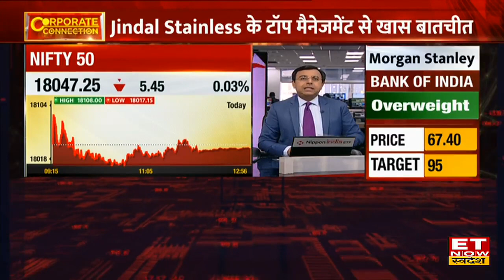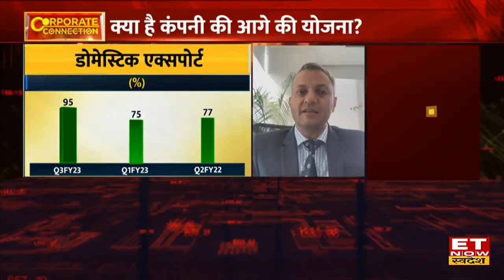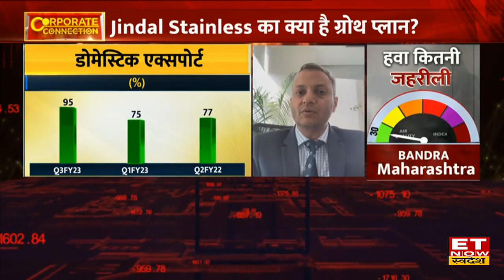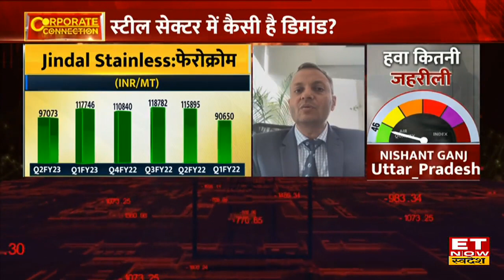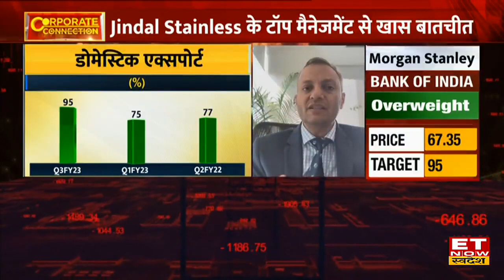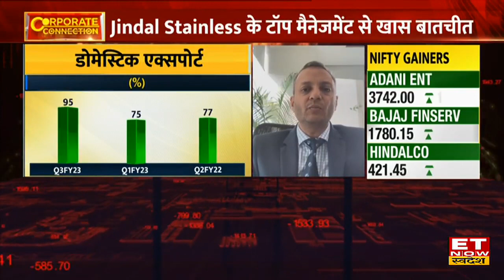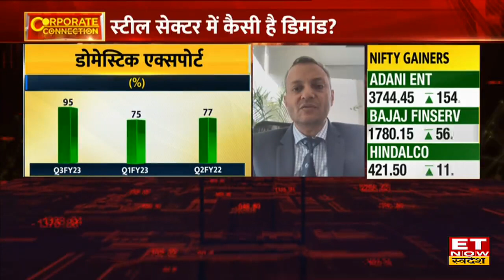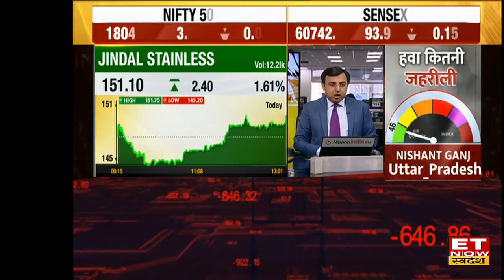Jindal Stainless के Q2 Results, डिमांड और सप्लाई पर CFO Anurag Mantri का Outlook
Corporate Communication में आज Company की Investment और Finance से जुड़ी सभी जानकारियों के साथ मौजूद हैं Jindal Stainless के CFO Anurag Mantri, ET Now Swadesh के साथ Exclusive बातचीत में Anurag Mantri ने कंपनी के Q2 Results, Profit एंड Loss, Future Target  और  Demand Environment में सुधार की बात कही , इसके आलावा Anurag Mantri ने Steel Sector पर अपना डिमांड दिया।
👉Steel सेक्टर में कैसी है डिमांड?
👉Jindal Stainless का क्या है ग्रोथ प्लान?
👉डिमांड और सप्लाई को लेकर क्या है अपडेट?